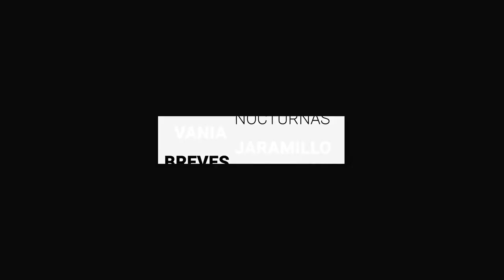Prohiben e infraccionan vendimia afuera de la Feria León 2020 | Breves de la Zona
- Gobernadores irán con Insabi solo bajo sus propuestas.
- Bar “La Shula” operaba a puerta cerrada desde hace un mes: Fiscalización.
- Prohiben vendimia afuera de la FeriaLeón2020; infraccionan a 70.